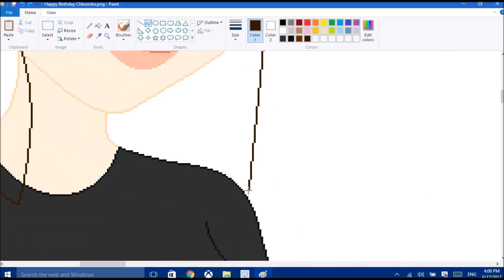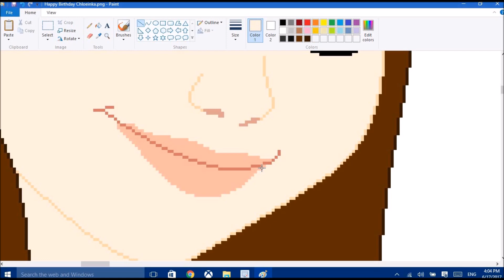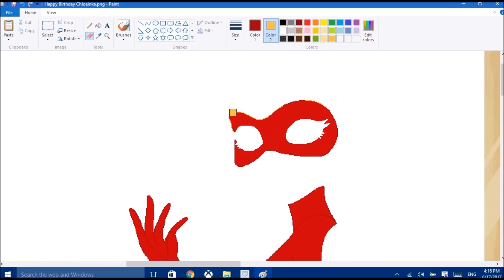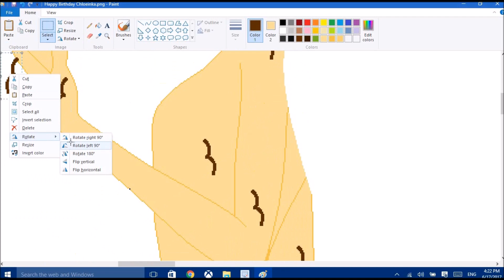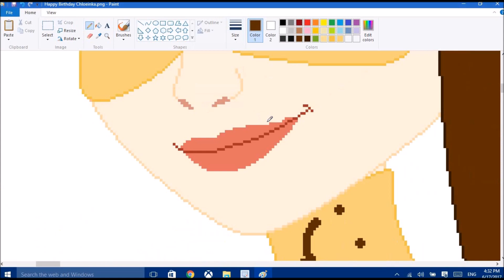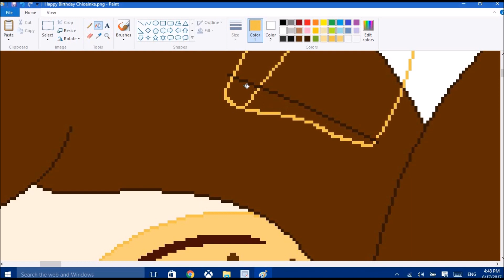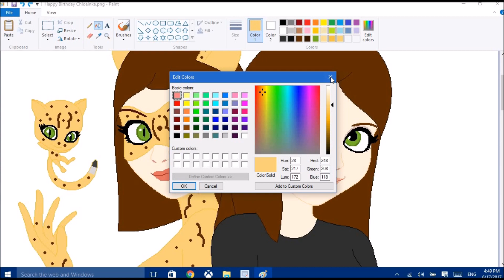Speedpaint Happy Birthday Chloeinka! (Miraculous Ladybug Base)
It's Chloeinka's Birthday today, and I Thought that it would do something special for her.  She makes a lot of cool Miraculous Ladybug Speededits, and I Recommend that you check her out.

Song 1:  Angel with a Shotgun
Song 2:  Heartbeat

Base by Google